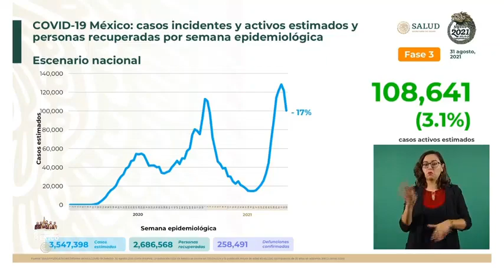Curva epidémica por COVID19 se ha reducido el 17% de manera continua: Hugo López-Gatell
El subsecretario de Salud federal, Hugo López-Gatell, destaca que en las últimas seis semanas la curva epidémica por COVID19 se ha reducido el 17% de manera continua y estima que al término de esta semana podría bajar 10% más